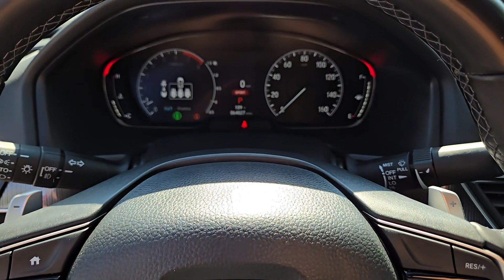2022 Honda Accord Sport NV Las Vegas, Henderson, North Las Vegas, St George, Mesquite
Pre-Owned 2022 Honda Accord Sport available at Findlay Honda Northwest located in 7494 W Azure Drive, Las Vegas, NV, 89130. Servicing the Las Vegas, Henderson, North Las Vegas, St George, Mesquite area.

You will be amazed by this   2022  Honda Accord.  Imagine yourself enfolded in premium style and quality with powerful performance at your fingertips. You can have that and more in the iconic Accord, the bold midsize sedan that never stops striving for excellence. These are just some of the great options this vehicle comes with: Apple Carplay®/Android Auto®, Pre-Collision System, Keyless Entry, Fog Lamps, Adaptive Cruise Control, Back-Up Camera, Lane Keeping Assist, Electronic Stability Control, Aluminum Wheels, Alarm. Quietly powerful. Boldly beautiful. Simply excellent. The Honda Accord.